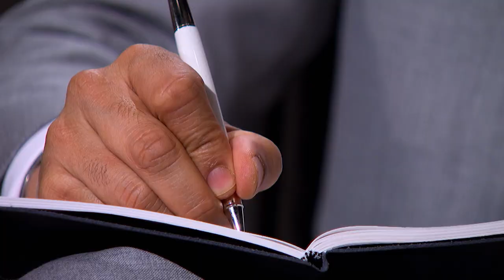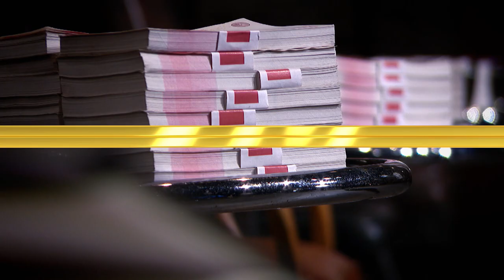Dragons Despise Entrepreneur's Concept To Monitor Hydration | Dragons' Den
Phillip Daneshyar, founder of 'Thirsti' enters the Den offering a 10% equity stake for £65,000. His invention is a tracking device that reminds people how much they have had to drink throughout the day, after a short demonstration from the entrepreneur - Jenny Campbell takes it into her own hands to reveal the practicality of the device (in her day-to-day life).